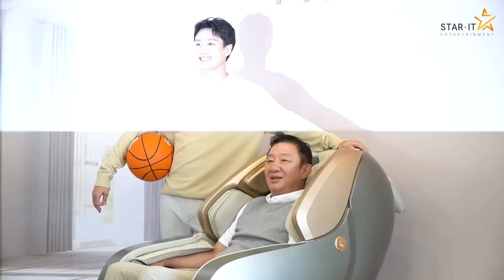오늘부터 하-하- 웃지말고 허-허- 웃어요😃 허재, 허웅과 함께 허-허- | 허삼부자 '바디프랜드' 비하인드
허-허- 그냥 웃고 지나치기 힘든 허재 - 허웅 농구 부자의 편안한 케미 😍

⬇️ More about STARITentertainment ⬇️

▶️ STARIT Ent. official instagram
▶️ STARIT Ent. official facebook
▶️ STARIT Ent. Homepage